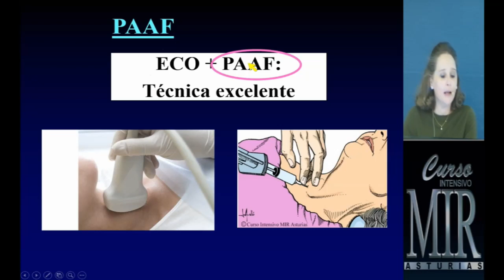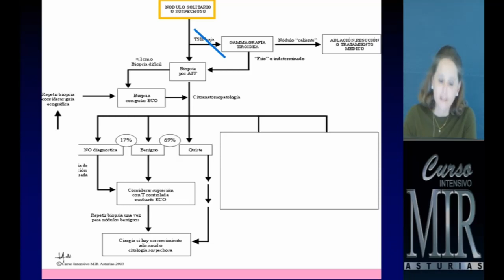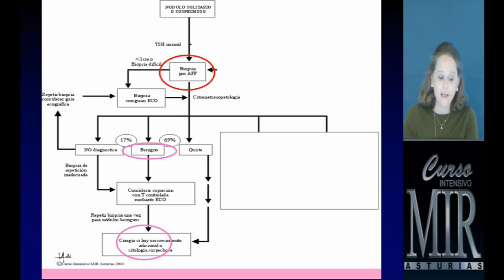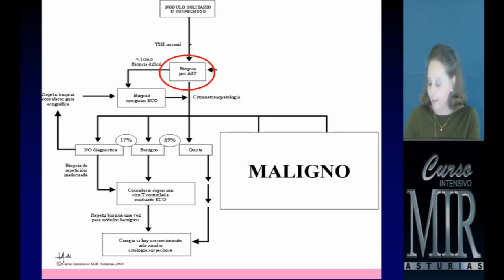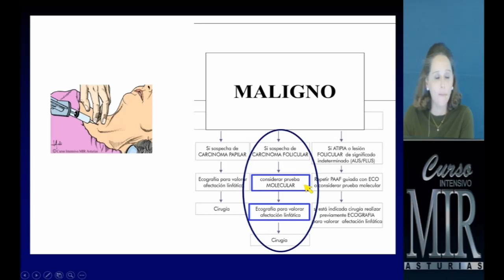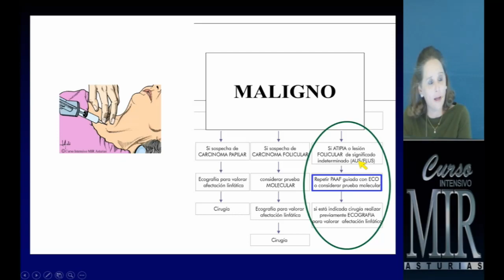2 Manejo del nódulo tiroideo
Manejo del nódulo tiroideo